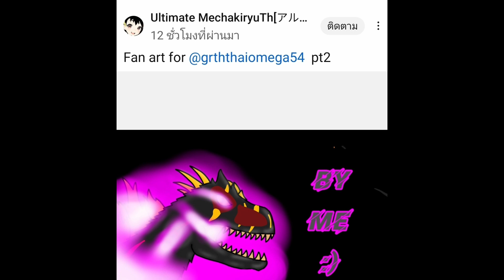Mutos Dc2 model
all effects by @Nazu_nazunaAnimate